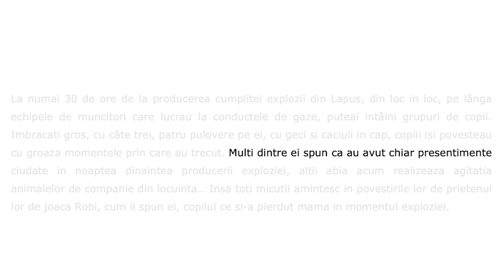LA UN PAS DE MOARTE (CUM ERA SA MOR INTR-O EXPLOZIE)